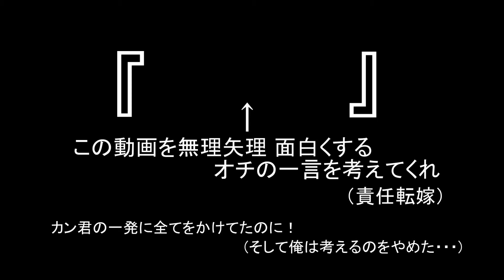【1on1】vsカン君(デブと遊びで1on1するだけだよ文句あっか！いや、でも文句は書くなよお前すごく怖いよ！！)【恐怖しかない】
っていうオチだけど。